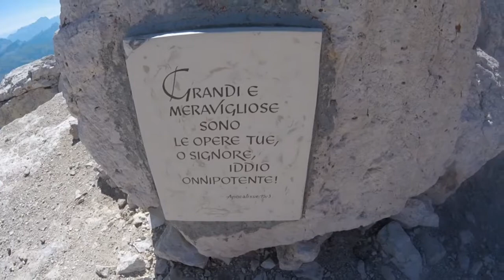Piz Boè (3152m) - Gruppo Sella (Dolomiti) solitaria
Da Passo Pordoi (3152m)